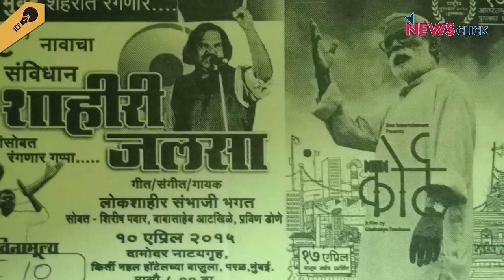कोरी राजनीति नहीं, बदलाव के लिए सांस्कृतिक राजनीति की ज़रूरत - संभाजी भगत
संभाजी भगत ने न्यूज़क्लिक और  आईसीएफ के साथ इस खास मुलाक़ात में अपने जीवन के कुछ महत्वपूर्ण पहलुओं पर बात की। उन्होंने अपनी बचपन के बारे में बताते हुए उन तमाम परिस्थितियों का ज़िक्र किया जिन्होंने उन्हें सामाजिक आंदोलन से जोड़ा।